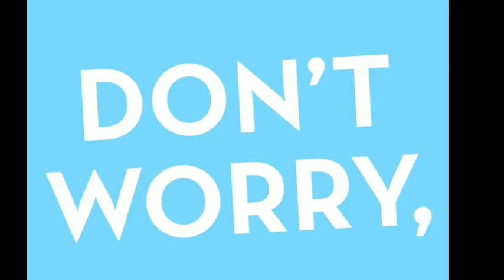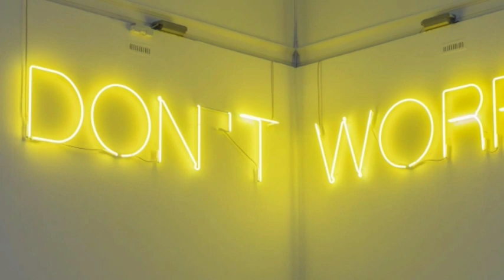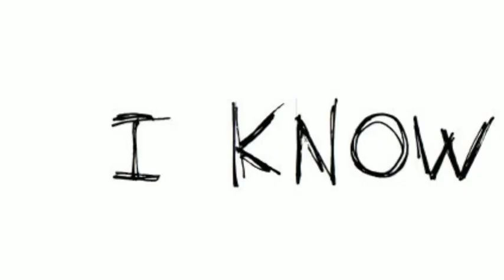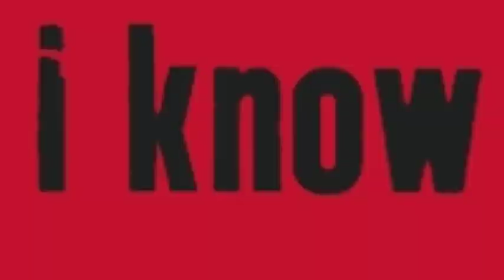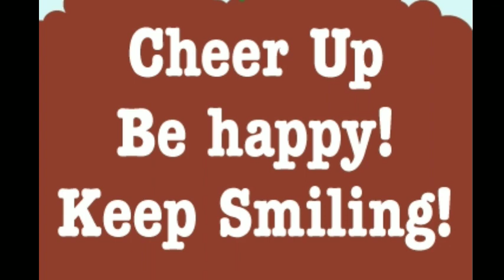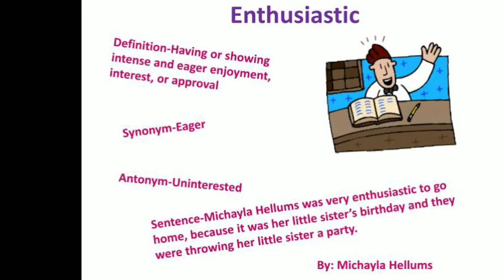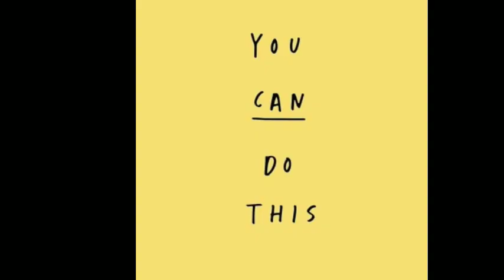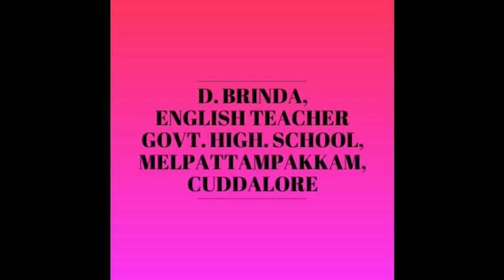Think to win part 1 explanation in Tamil and English with images class 6 term 2 unit 1 supplementary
Brinda, GHS melpattampakkam, Think to win part 1, explanation in Tamil and English with images class 6 term 2 unit 1 supplementary reading